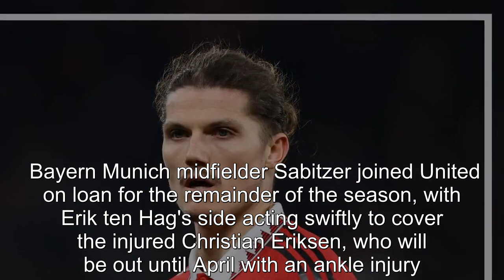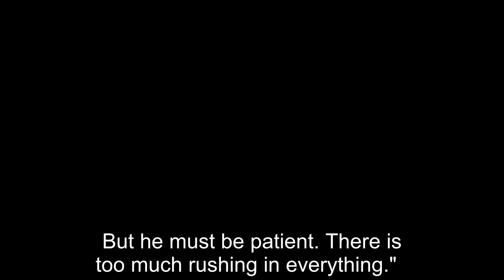Man United learn of Marcel Sabitzer summer price and other transfer rumours